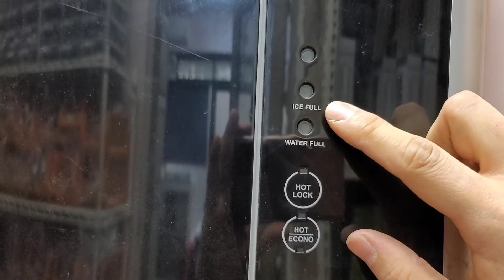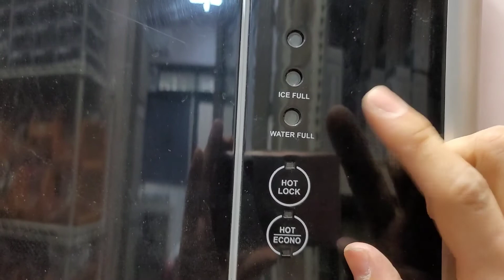청호 인터록 호환 필터 CHP-3681S CHP-5070S CHP-3681S CHP-5040S CHP-3660S ETREBIEN-1 오딧세이 프리미엄COM 교체 방법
호환 가능 모델 표
모델 표에 없거나 모델은 동일해도 필터 모양이 다를 수 있습니다. 이럴 땐 필터가 전체적으로 보이게 사진 찍어서
아래의 고객센터로 연락 주시면 신속하게 안내 도와드리겠습니다.

저희 고객센터로 전화,문자,카톡 중 편한 걸로 연락 주시면 자세하게 안내 도와드리겠습니다.

*고객센터*
평일 오전9시30-오후5시30
토,일 공휴일 휴무

아쿠아블루 청호 나이스 인터록 필터 호환  가능 모델 표

ETREBIEN-1 ETREBIEN-2 ETREBIEN-3  ETREBIEN-4 ETREBIEN-5

오딧세이플러스 프리미엄플러스

프리미엄COM 오딧세이

CHP-3681S  CHP-5070S CHP-3681S CHP-5040S CHP-3660S CHP-3630D CHP-3800S